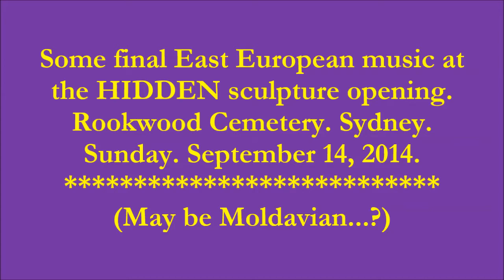East European music @ HIDDEN. Rookwood Cemetery.Sydney.Sept 14.2014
HIDDEN Sculpture opening Rookwood Cemetery Sydney September 14. 2014.